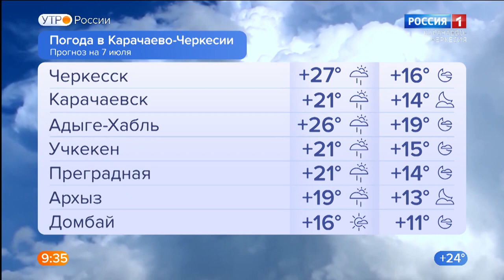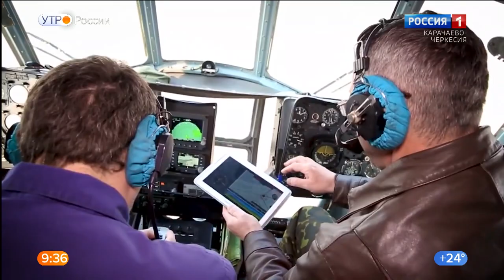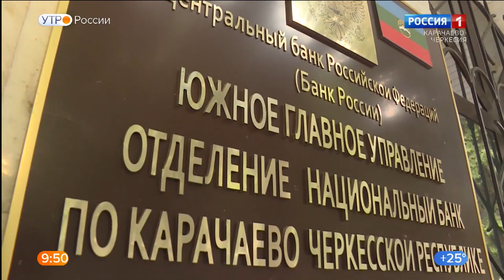Утро России. Карачаево-Черкесия 07.07.2021